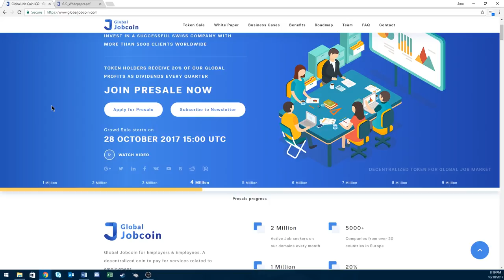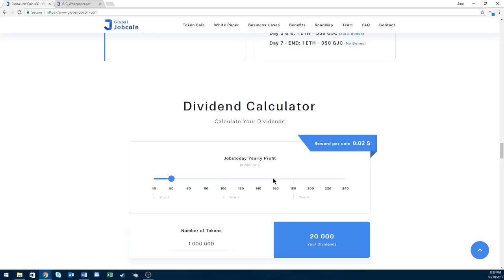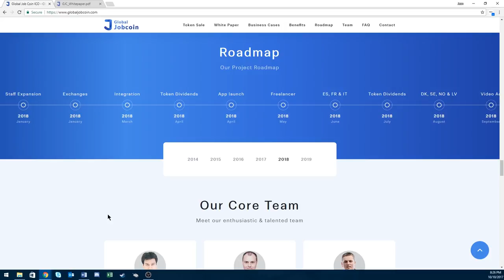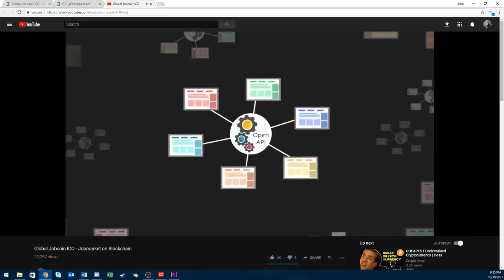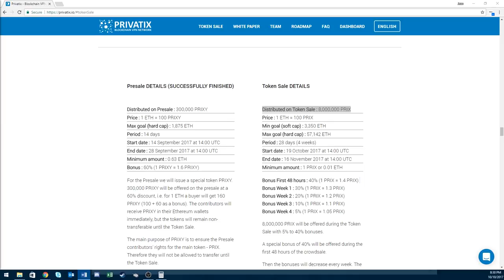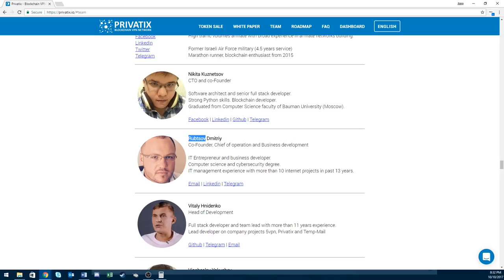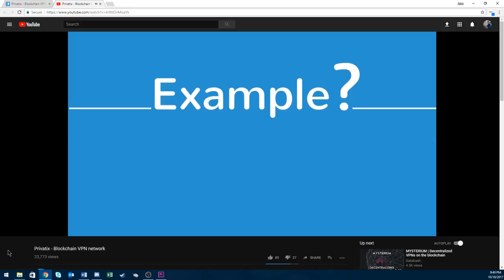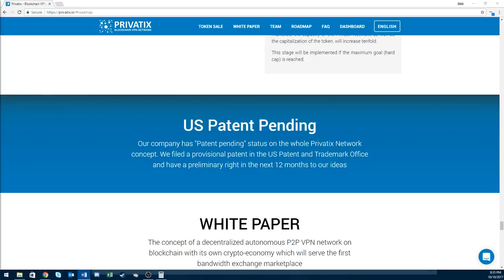My ICOs for Mid to Late October 2017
This video is on my ICOs for mid to late

If you decide to use Binance which is quickly becoming my favorite exchange then use the